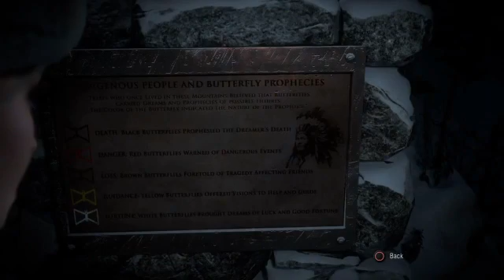All of you but Sam… gotta go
Edits Tiktok: @nahjustkai
Tiktok for fun: @dknkaidot